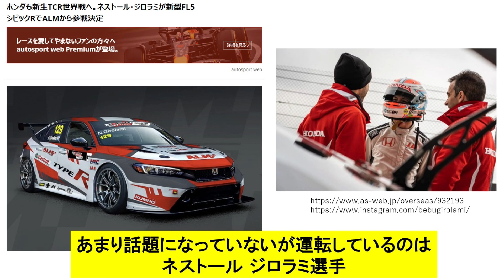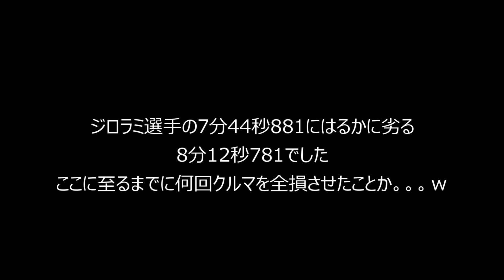祝 コースレコード更新 シビックType R (FL5）でニュルブルクリンク北コースを駆ける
あろわんGPの詳細情報
　Assetto Corsa online server name : arowanGP

　Webサイト版「アロワナの部屋」はこちら

私のSim Race機材
　Wheel Base : Fanatec Podium DD1
　Pedal : Fanatec ClubSport Pedals V3
　Shifter : Fanatec ClubSport Shifter SQ V 1.5
　Steering wheel : Fanatec Podium Porsche 911 GT3 / Podium Racing wheel F1
　VR google : Oculus Rift S / PSVR
　Frame : 自作アルミフレーム